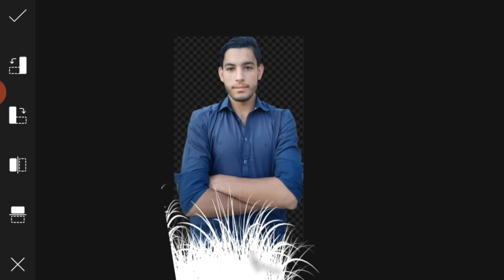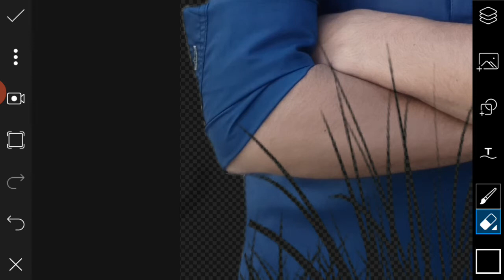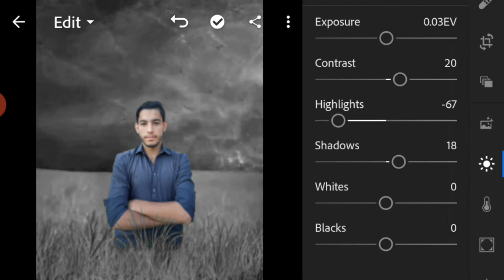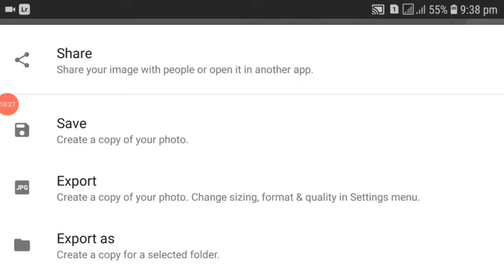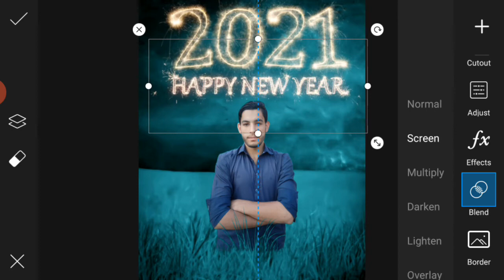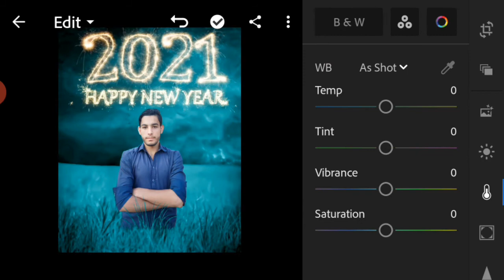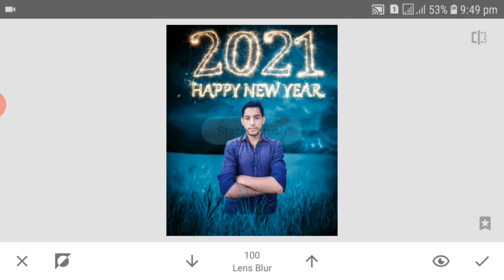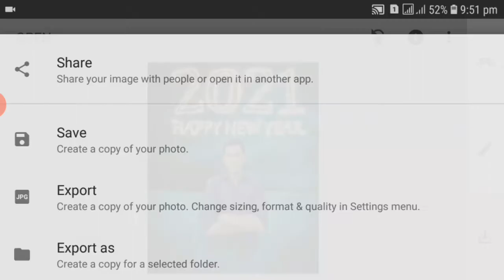happy new year 2021 photo editing | how to edit photo in picsart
es video my ap ko dekny melege how to edit photo in picsart and lightroom ko use kese kare

Happy new year photo editing 2021 photoshop
Happy new year photo editing 2021 snapseed
Happy new year photo editing 2021 picsart
Happy new year photo editing photoshop
Happy new year photo editing 2021 photoshop tutorial
Happy new year photo editing 2021 photoshop cc
Happy new year photo editing 2021 photoshop free
Happy new year photo editing 2021 snapseed for pc
Happy new year photo editing 2021 snapseed for mac
Happy new year photo editing 2021 snapseed app